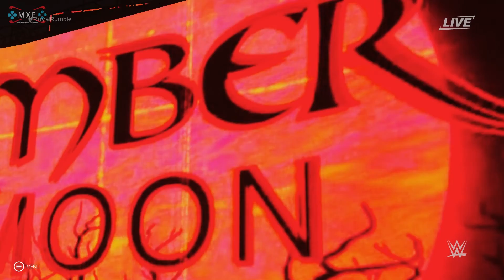WWE 2K19 - Sexy Black Divas (Jacqueline, Bianca Belair, Alicia Fox, Ember Moon, Naomi)